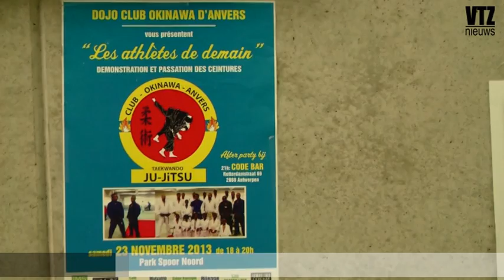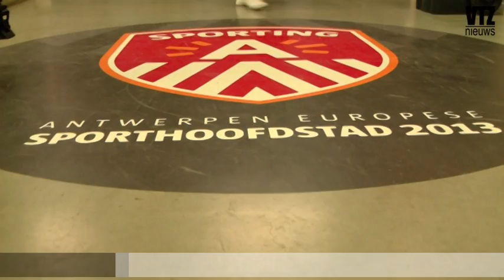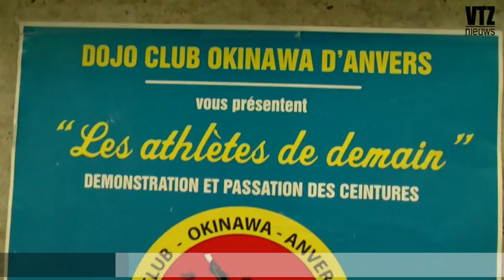Judo Training door Congolese Gemeenschap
Op zoek naar waar je kinderen mag gaan sporten voor JUDO? dan is zeker en vast de weg naar  Meester Carlos Tumba, Hij is een Judo Trainer voor alle verschillende leeftijd van de jeugden. Carlos Tumba is een Congolees man, en hij is al een tijdje lang bezig als Judo Trainer in Antwerpen Park Spoor Noord. Een demonstractie en passie voor een geel en oragne riem.Heb je interessen? neem dan contact met hem op GSM nummer : 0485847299 of via Facebook : Carlos Tumba. Samen iets doen is altijd leuke! Jullie zijn van hartelijke welkom met jullie kinderen...